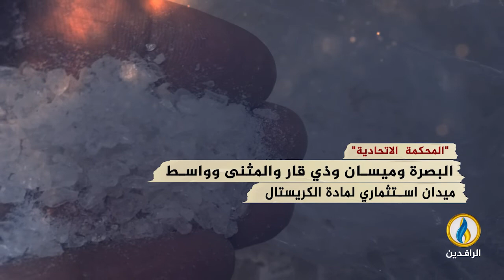انفوجرافيك | المخدرات وباء ينهش جسد